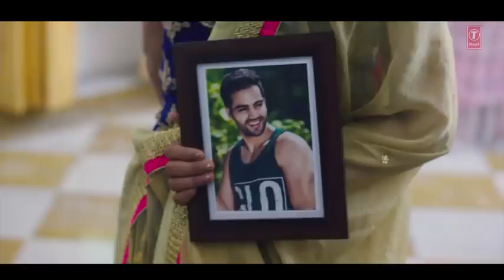Kithe Reh Gaya Video | Neet Mohan | Abhijit Vaghani Kumar New Song 2019 | Shaktipada Das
SaktipadaDas Presents Latst Hindi Video Song Of 2019 ' Kithe Reh Gaya 'In The Voice of "Neeti Mohan Composed' By And The lyrics of This New Song Are Penned By Kumar "